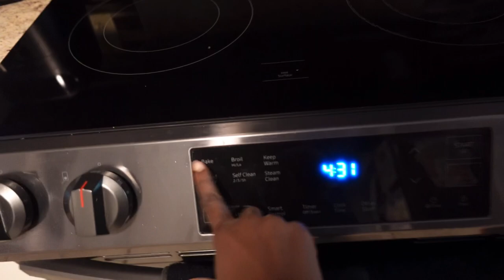Baking Vlog ep.15 (Easter cookies) | Kaylah Dior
Hope you enjoy baking with me💛.

Camera batteries:

Wig Accessories:

FAQ:
What I record on: Sony Zv1
What I edit with: VLLO
Sub count: 176
Sub Goal: 200